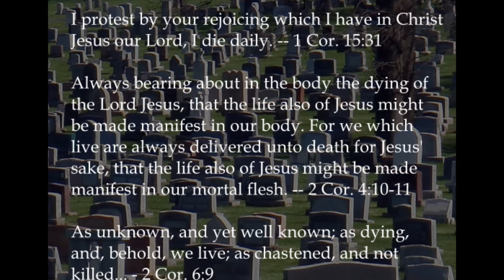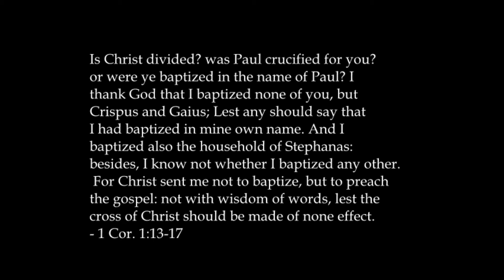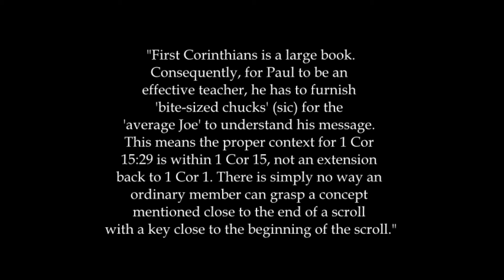The Mormon Defenders, Part 4C-3: The Apostolic Dead